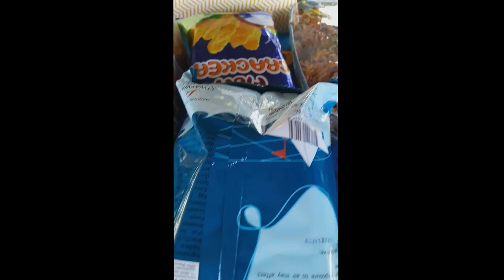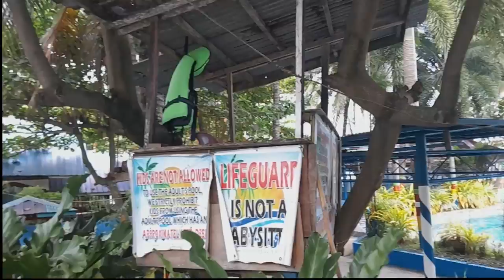Girl Celebrates Birthday And Baptism At Beautiful Pool Resort In The Philippines Culture Vlog 🧡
Our Own Italy Philippines Original Design In Spreadshop In this video, you'll get to watch as a beautiful 13 year old girl celebrates her birthday and baptism at a pool resort in the Philippines.

This video is a highlights reel of the beautiful and special day that she had! From the pools to the food to the celebration, this video is a must-watch for anyone interested in celebrating a special birthday or baptism!

1)This video has no negative impact.